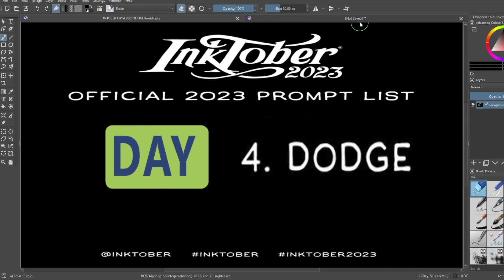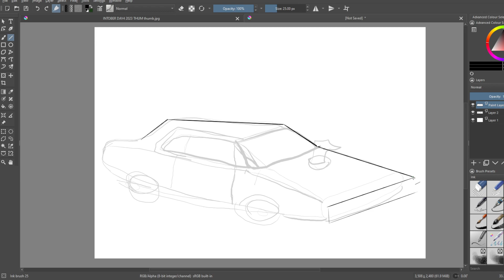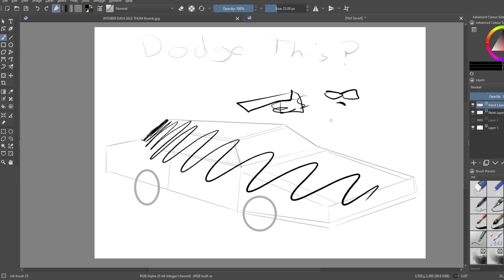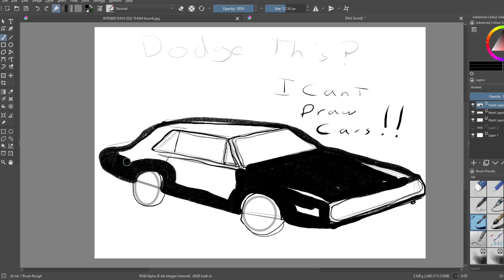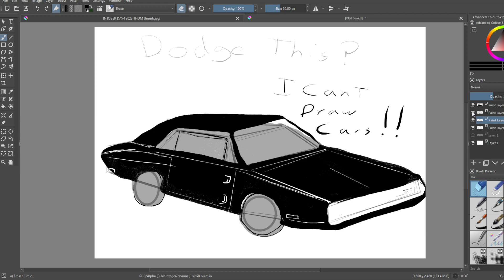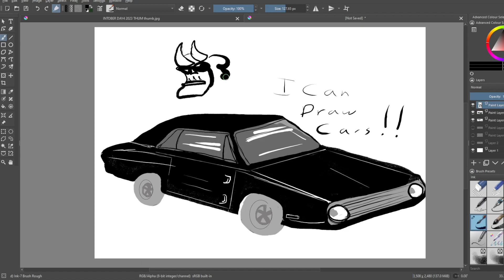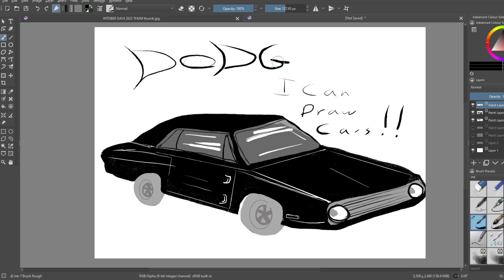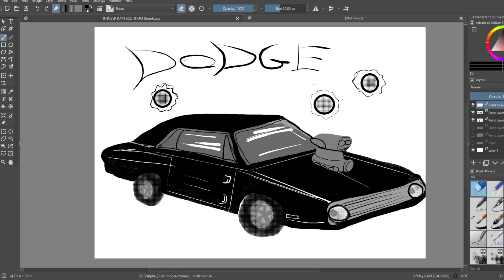day 4 inktober 2023